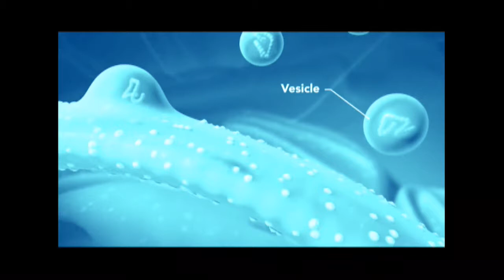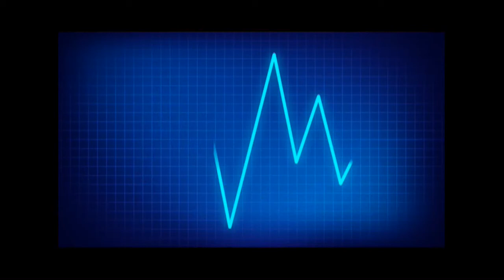SALUD PARA TODOS || Importancia de los cuidados pediátricos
La niñez es una época de crecimiento y cambios rápidos. Los niños tienen controles pediátricos de niños sanos con mayor frecuencia cuando son más jóvenes. Esto se debe a que el desarrollo es más rápido durante estos años.
Cada control pediátrico incluye un examen físico completo. En este examen, el médico verifica el crecimiento y desarrollo del bebé o del niño pequeño con el fin de encontrar o prevenir problemas.